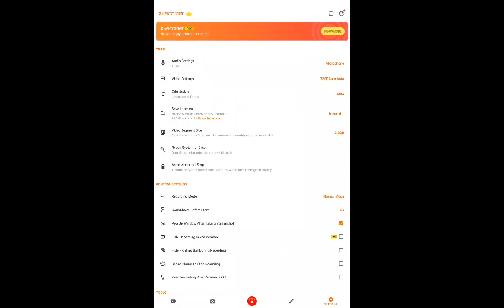2 October 2022